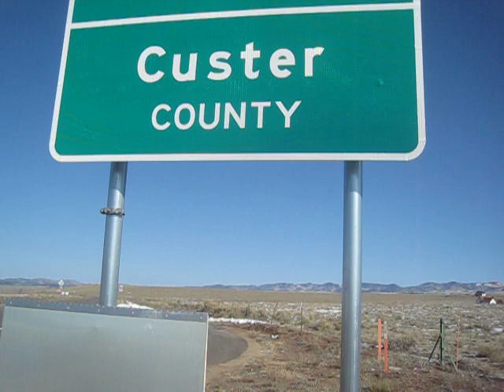Welcome to Custer County, Colorado